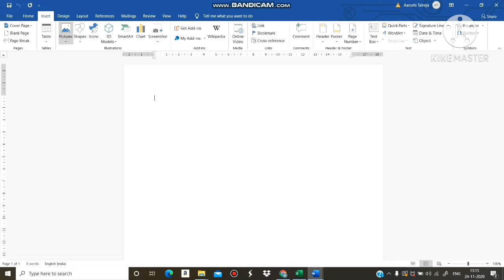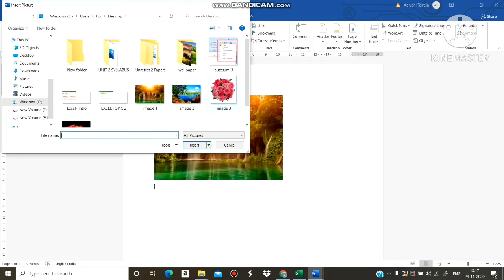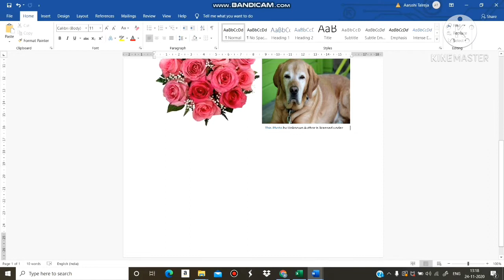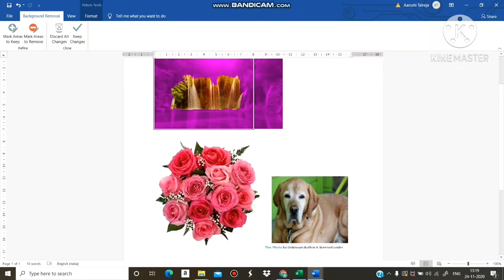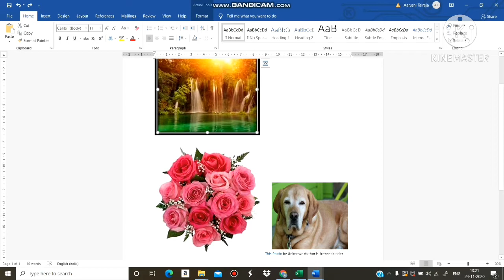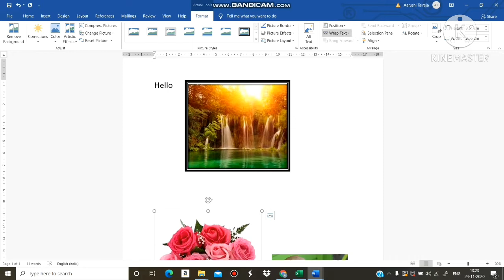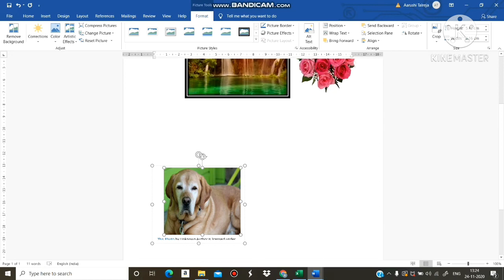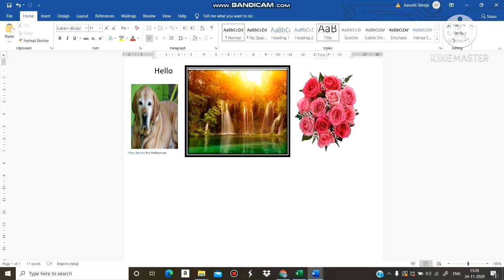Inserting picture or Wrapping Text in Word For std V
Inserting picture or Wrapping text in Word 2013 Chapter 7 Let's Start Word